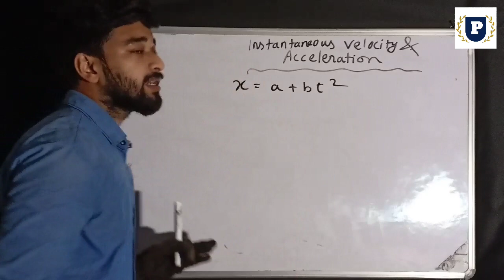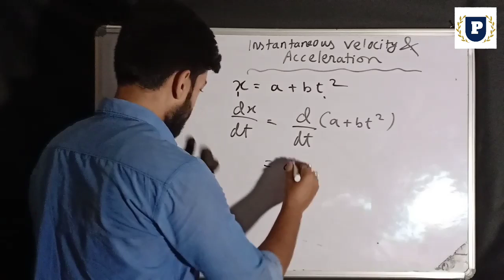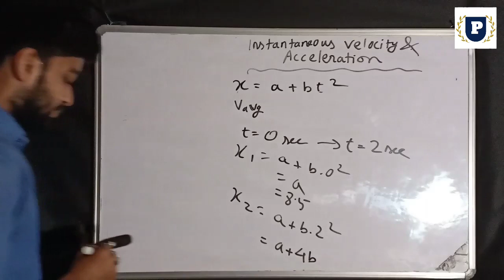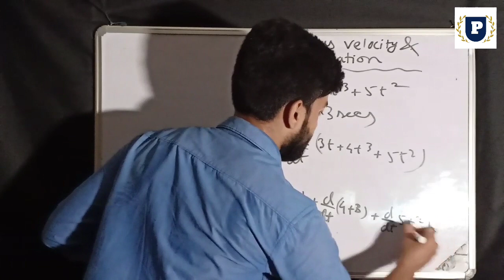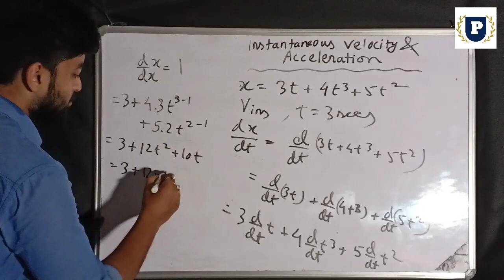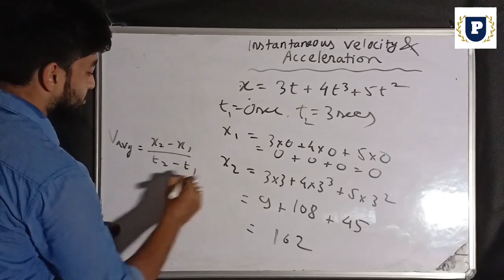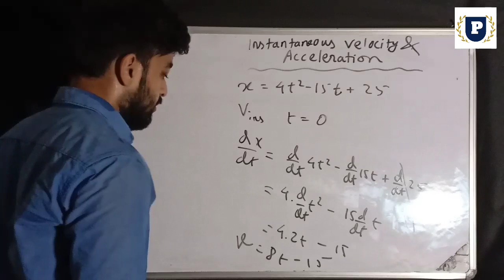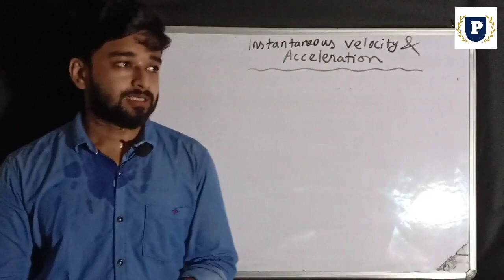Kinematics – Motion in a Straight Line 04| Average Velocity | Instantaneous Velocity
hi this is Subhajit Sen giving free online physics coaching for JEE NEET and boards